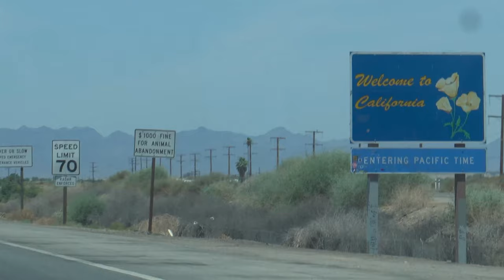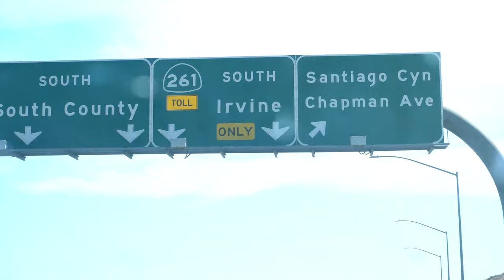Summer Vibes with the Tide (Episode 1)